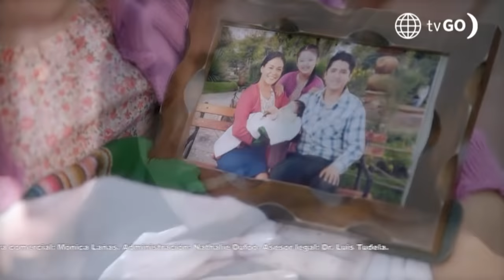Dos Hermanas: Mery se reencuentra con su hermana Urpi (Capítulo 93)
Dos hermanas

Hagámoslo bien.